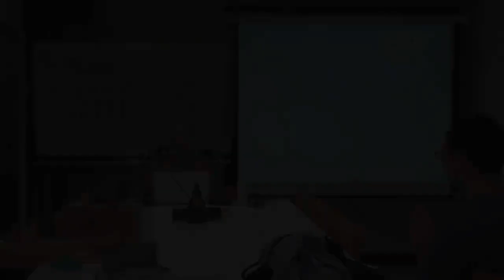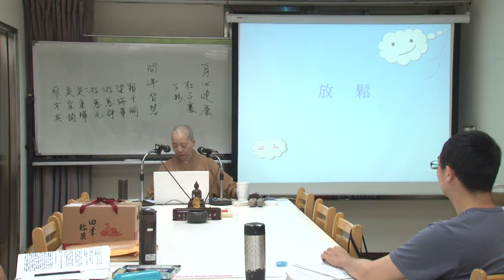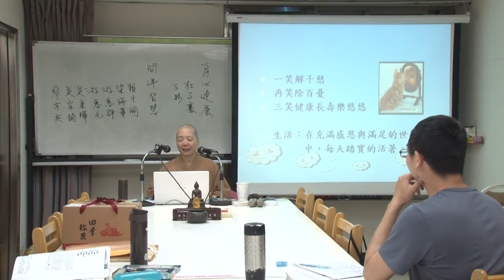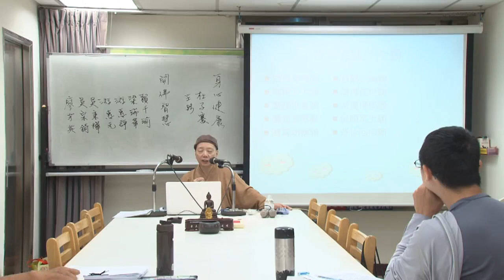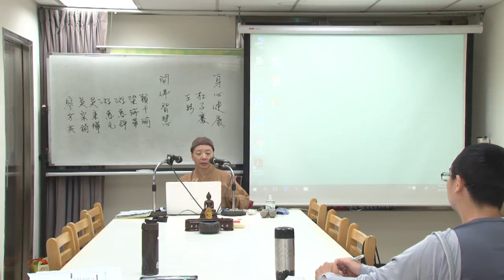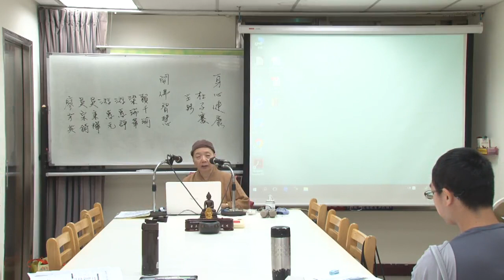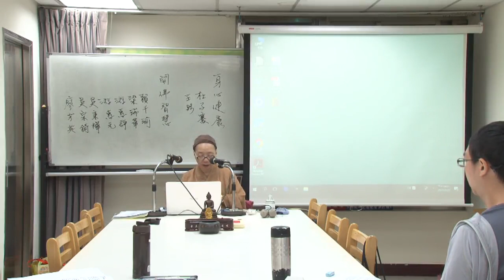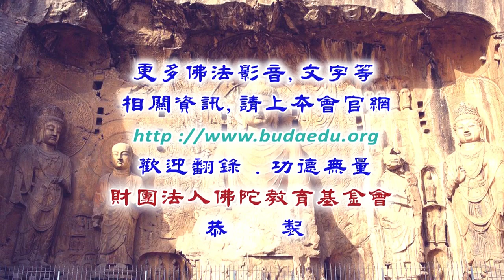成實論簡介--第024集/照澄法師主講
成實論簡介 (已圓滿-共178集)
第四屆/假日佛學院/成實宗/
主講者：照澄法師
啟講日期：2018年04月07日
演講地點：本會地下室教室(二)

主講者簡介：照澄法師，台灣花蓮人。學歷：國立中央大學哲學博士候選人、英國卡地夫大學新聞學碩士。現任：美和科技大學通識中心講師。
曾開設課程：《成實論》、佛學基礎班、佛教藝術、佛學兒童英文班、哲學與人生、生命教育、哲學概論。
佛學相關學術著作：歐洲出版(Springer出版)專書收錄論文1篇、研討會論文9篇（其中6篇發表於歐、美、亞州舉辦之國際會議）。
經歷：大學講師、龍山寺文教基金會佛學課程講師、佛陀教育基金會講師、監獄及校園弘法。